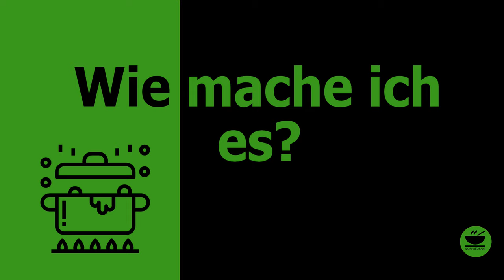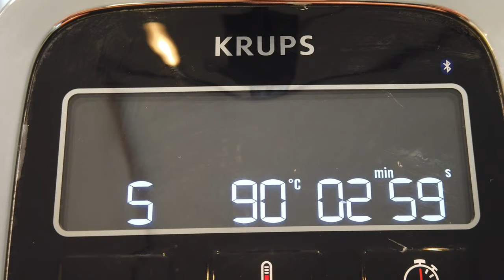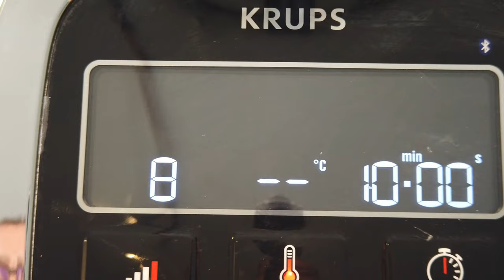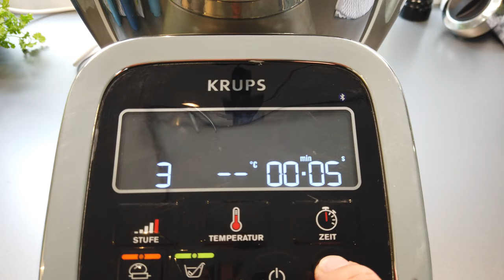Pizzawaffeln 🍕 mit der i Prep & Cook und dem OptiGrill mit Waffelplatten von KochMalSchnell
Heute mache ich mit der i Prep & Cook und dem  OptiGrill mit Waffelplatten Pizzawaffeln! Ein netter Partysnack und mal was anderes. Schaut`s Euch an, ich glaube es gefällt Euch!

Zutaten
(ca. 6 dicke Waffeln)
80g Butter
250 ml Milch
3 Eier
300 g Mehl
1 TL Backpulver
1 TL Salz
100 g geriebener Mozzarella
2 EL Tomatenmark
50 g Bresaola in kleinen Stücken
50 g Hinterschinken in kleinen Stücken
1 grüne Paprika in kleinen Würfeln
½ TL Pfeffer
1 EL Pizzagewürz

Zubereitung
1. In den Rührtopf der i Prep & Cook den Schlag-/Rühraufsatz einsetzen und die Butter bei
Stufe 5 / 90 Grad / 3 Minuten schmelzen
2. In der Zwischenzeit Mehl, Salz und Backpulver mischen
3. Nach den 3 Minuten Stufe 8 / 10 Minuten einstellen und starten
4. Nun in die laufende Maschine durch die Deckelöffnung erst die Milch, dann die Eier und
dann das Mehl löffelweise zugeben
5. Dann alle restlichen Zutaten zugeben und nochmals bei Stufe 3 / 3 Minuten verrühren
6. OptiGrill mit Waffelplatten manuell auf maximaler Stufe vorheizen
7. Waffeln in 3 Minuten fertig backen